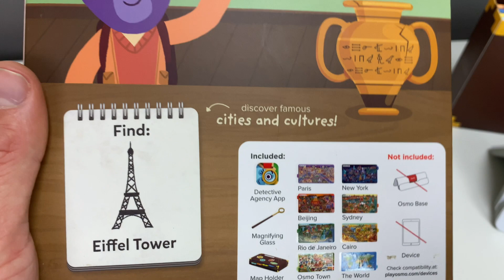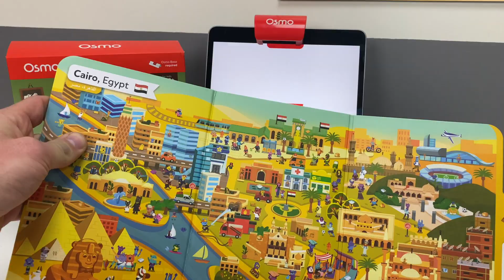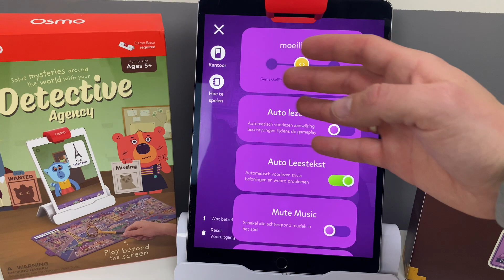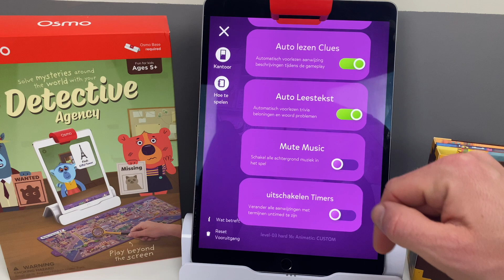Osmo Detective Agency - Speuren voor de iPad met een echt vergrootglas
In deze video laat ik je Osmo Detective Agency zien. Meer weten en deze set winnen? Check mijn blog:

LET OP! Geen houder voor de iPad inbegrepen.
Hoi! Welkom op het YouTube Kanaal van Meester Sander. Online probeer ik zoveel mogelijk tips met je te delen over het inzetten van ICT in de klas. zet ik alles voor je op een rijtje.